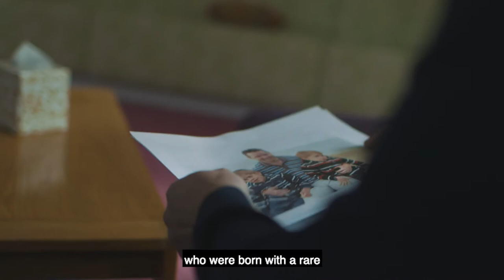We are Helen & Douglas House - meet our families and staff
Helen & Douglas House cares for local terminally ill children and their families.

We provide medical, emotional and practical support, helping families deal with the implications of living with a child who will die prematurely, so they can make the most of their time together.

As a charity, we rely on donations to support our families.  We cannot do this without your help.